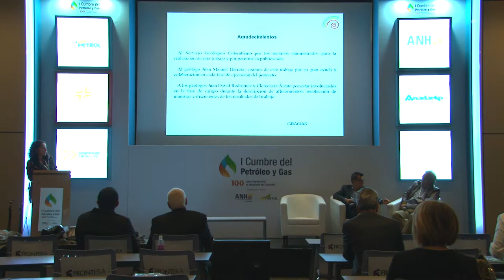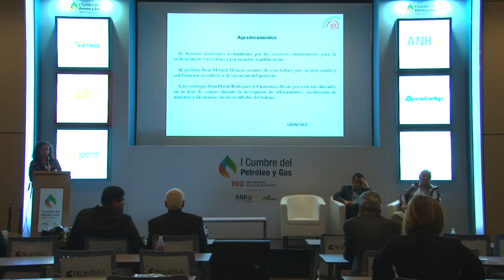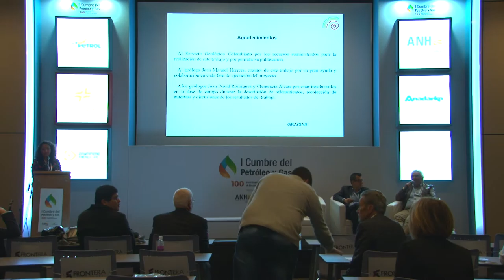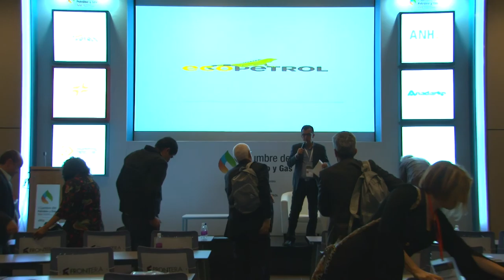Sala técnica I Cumbre Petróleo y Gas (Sala N) cap.21